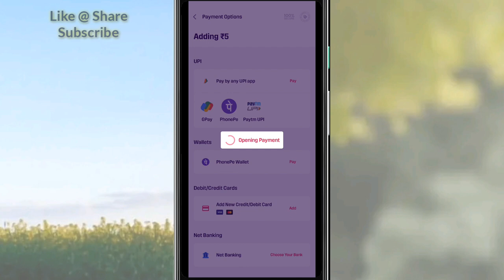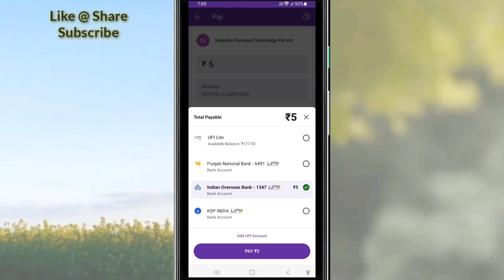Mpl Opinio Add Cash | MPL Opinio मे पैसा कैसे डाले | How to Add Money in MPL Opinio ? MSM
Refferal Code : -   N5YT44UZ